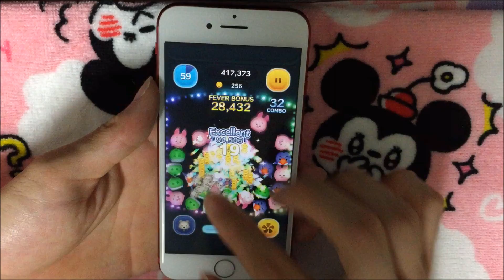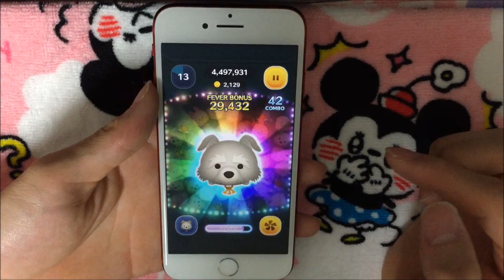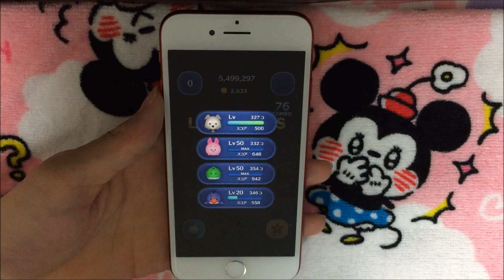ツムツム 鍵犬 sl1 751万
7月の新ツム・鍵犬を使ってスコアアタックをしました！